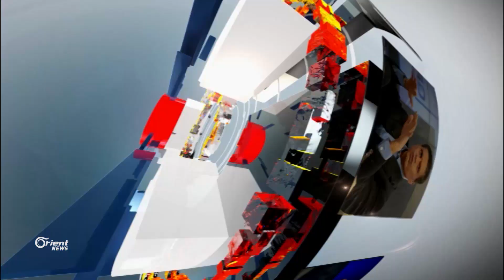الأمير تركي الفيصل الرئيس السابق للمخابرات السعودية في المحور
أهم المستجدات السياسية في المنطقة العربية مع الأمير تركي الفيصل الرئيس السابق للمخابرات السعودية ومع رئيسة كرم الإنسانية لينا عطار – برنامج في المحور

اعداد وتقديم : هيفي بوظو